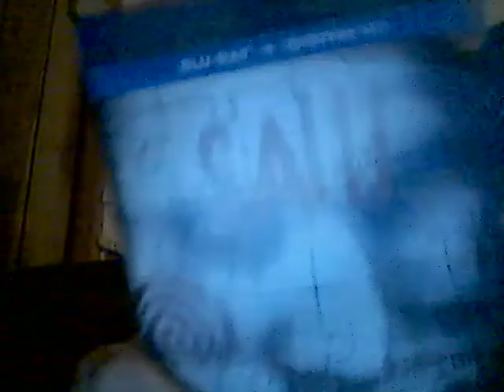Energy Drink Show 4-14-21!